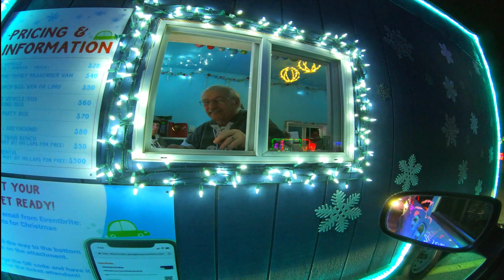Christmas light show _ Trình diễn đèn Giáng sinh năm 2022 .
- Video quay ở TP Grand Rapids , Michigan , Hoa Kỳ .
_Video was filmed in Grand Rapids city , Michigan state , US .
Music in video _ Jingle Bell _instrumental _ Jingle Punks.
                           _Happy Kids in Christmas .
                           _ Blue Paradise _ AI Music .